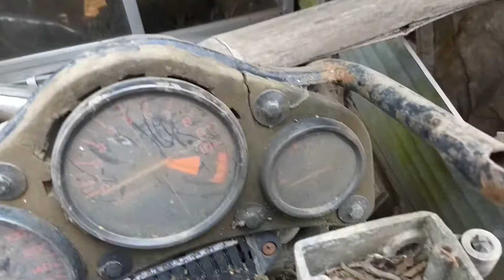The holy grail. Part C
It was impossible to get around the bike so i just ran my phone over it.
Its not looking good. Clutch case is loose, plug missing, brakes left open, the radiator is under the bike and sunk in the mud. Was it being worked on? Or stripped for spares?
Check out parts A and B for the commentary on how this bike ended up like this.